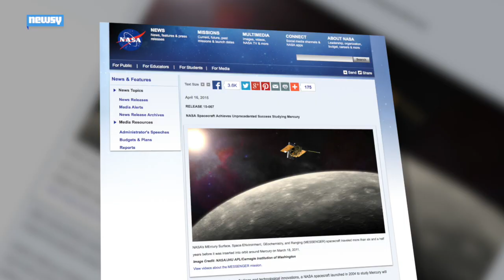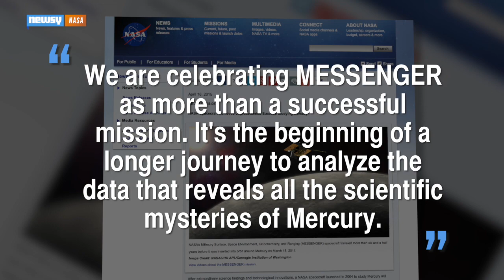NASA’s MESSENGER Mercury Mission Is About To Crash Land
Rest in pieces, MESSENGER, knowing you gave us most of what we know about Mercury before you ran out of fuel and slammed into its surface at 8,750mph.

Sources:
NASA